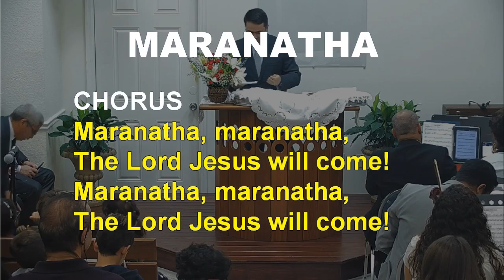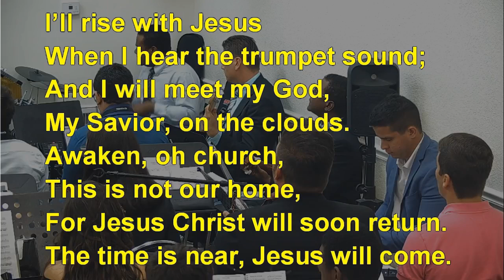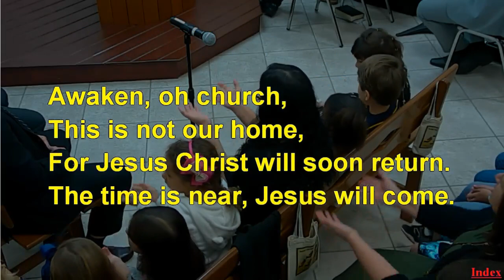CIA - MARANATHA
2195 N Andrews Ave Suite #9

Service Hours:
Sunday
Tuesday
  From 8:00PM To 9:00PM
Thursday
  From 8:00PM To 9:00PM (Prayer Service)
Saturday